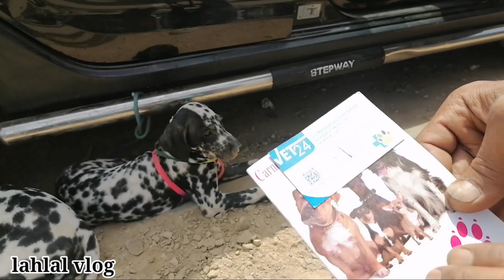سوق القريعة للكلاب يوم الأحد 17يوليوز2022@lahlal vlog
جولة في سوق القريعة لمعرفة اثمنة الكلاب المعروضة للبيع مع ارقام الهواتف الباعة و اجمل الكلاب المدربة وكلاب الضخمة